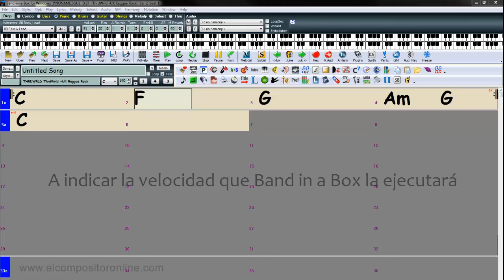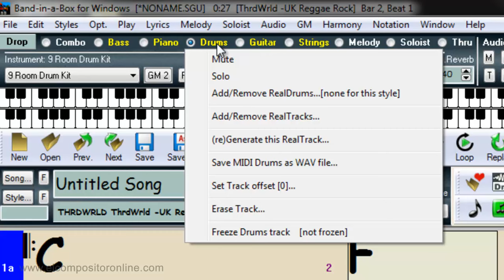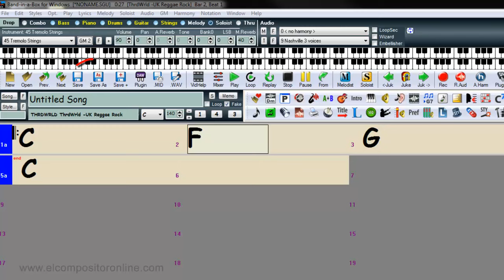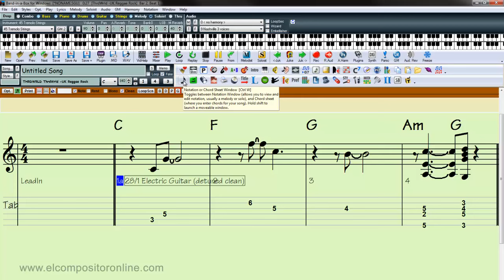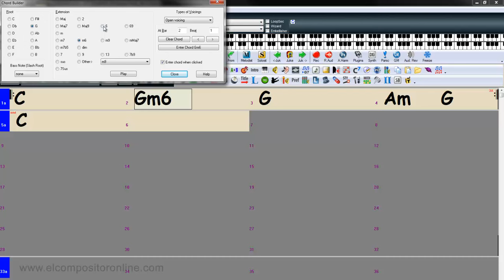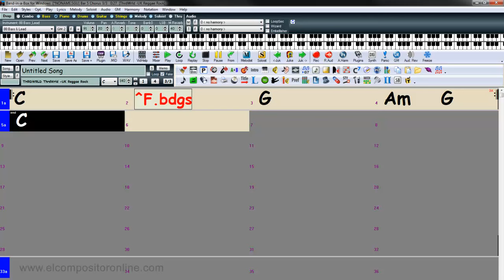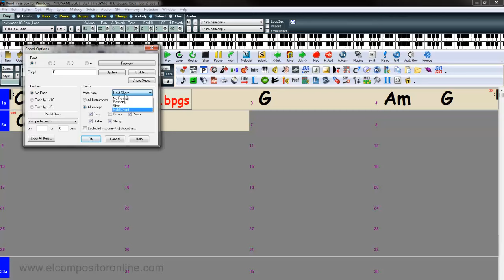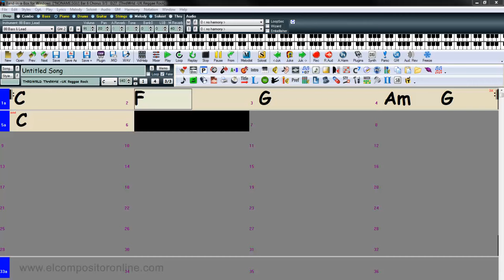Band In a Box Tutorial #2 Ampliación y aplicaciones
Band in a Box. Un gran programa musical que te ayudará a componer tus canciones, improvisar o estudiar.

Permite crear con una increible facilidad, bases de acompañamiento con múltiples instrumentos.

Una gran herramienta de la que no deberías prescindir.
Que disfrutes del primer videotutorial